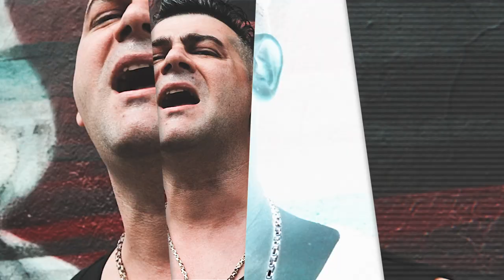FLORIAN XHEDIKU - FLORIAN MARKU official video